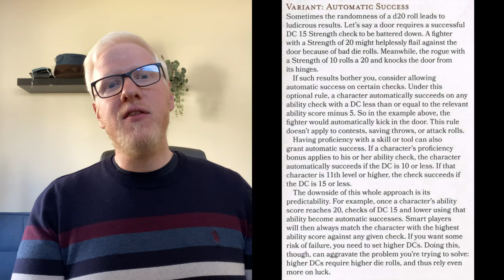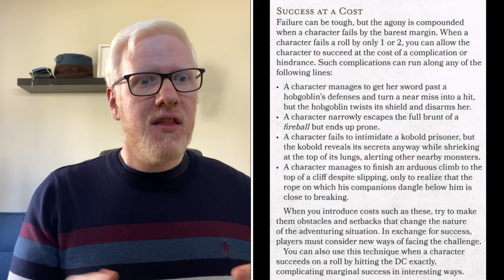Saving Throws are NOT dumb - A Response to XP to Level 3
In this video I respond to Jacob from XP to Level 3 saying that Saving Throws are "dumb". We take a look at many of the arguments he made and suggest alternatives to why I don't think this is the case.